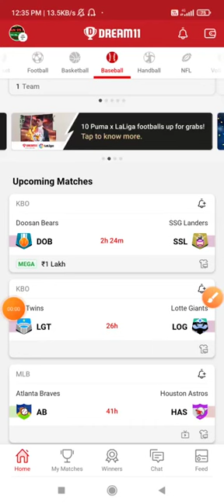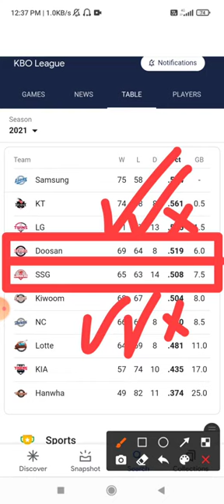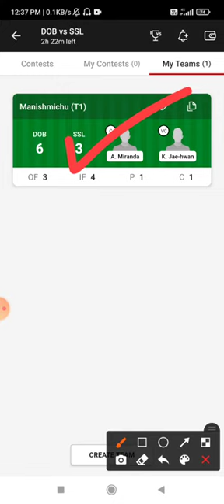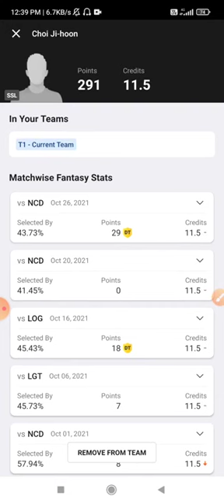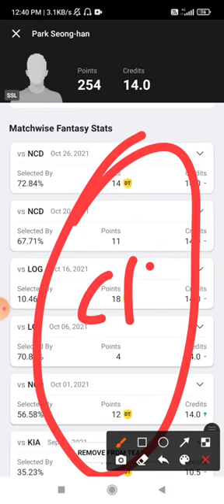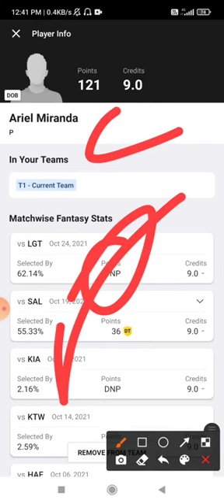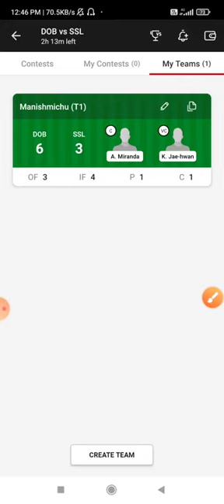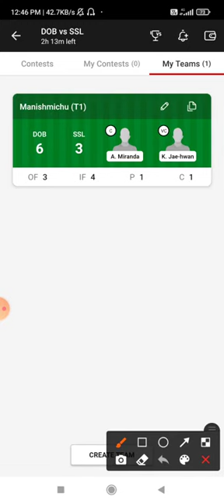DOB vs SSL Dream11 Team Prediction